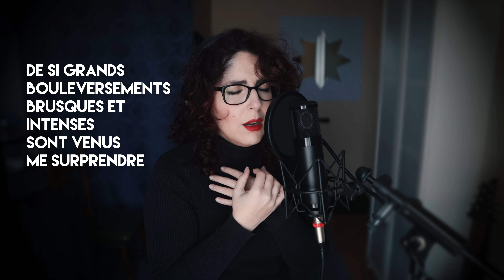Marcela Bovio - Jusqu'au bout de l'univers (singthrough with lyrics)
My very first French spoken song! Special thanks go out to my good friend Emilie Garcin for helping me translate these words ❤️